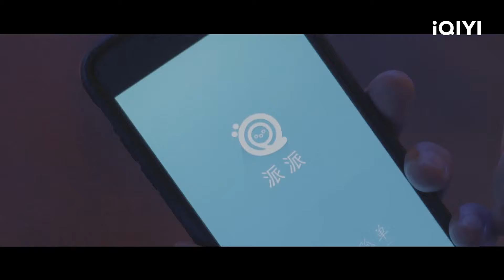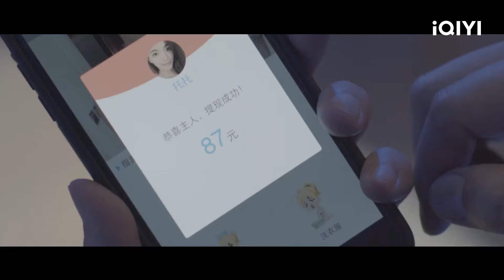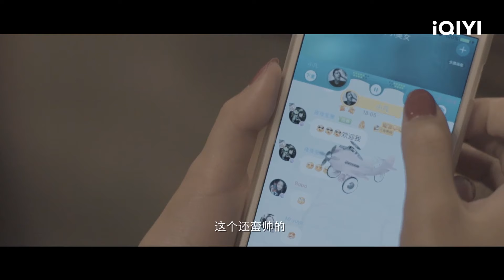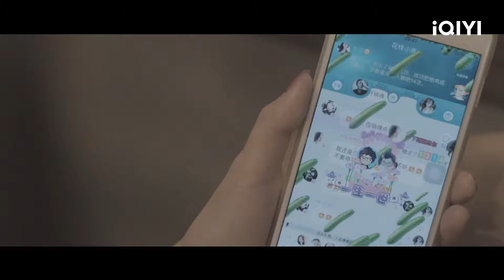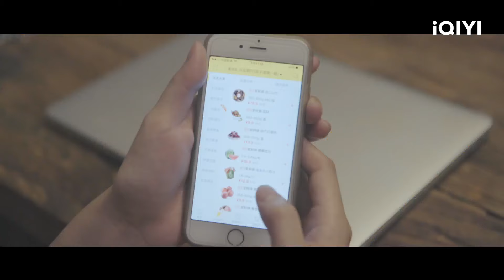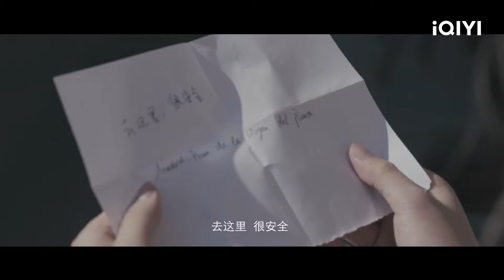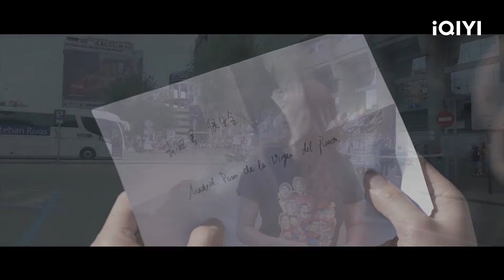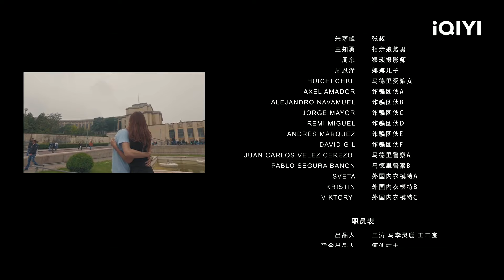《约吗托雷斯》Joto Torres 爆笑爱情！足球梦与爱情陷阱 托托的马德里冒险 Multi Sub | 喜剧 爱情 | 费尔南多·托雷斯 | iQIYI 爆笑影院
🤩相亲乌龙：托托、托雷斯与黑手党的爱情反转 👍喜剧 爱情

【电影简介】
主演：陈烨 / 林佳陵 / 费尔南多·托雷斯
描述：性感火辣的女球迷托托一直被母亲逼迫相亲，但她内心一直希望找到一个像托雷斯一样的男朋友。经过一系列的奇葩相亲后，托托和自称托雷斯铁杆球迷和阿聪在一起了。但相认相处中，托托渐渐发现事情有些不对劲. 在和阿聪发生激烈争吵后，托托一人前往马德里，寻找心目中的白马王子托雷斯。但事情并没有想象中那么美好，托托落入了意大利黑社会的陷阱中. 在遭受了各种啼笑皆非的反转之后，托托终于见到了托雷斯。却惊讶地发现那个一直在身后守护自己的人是阿聪，托托终于明白她的真命天子就在身边…